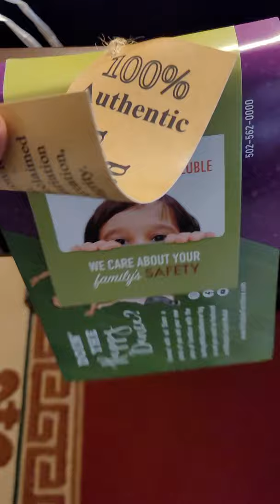Wayfair Eloy Sienna KitchenIsland / Short / Black GraniteTop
Eloy Kitchen Island with Granite Top